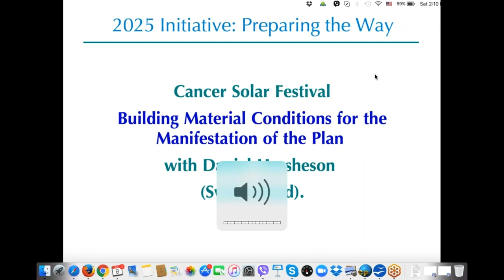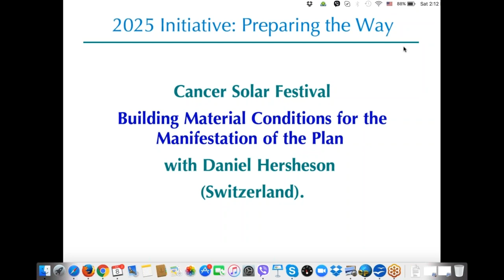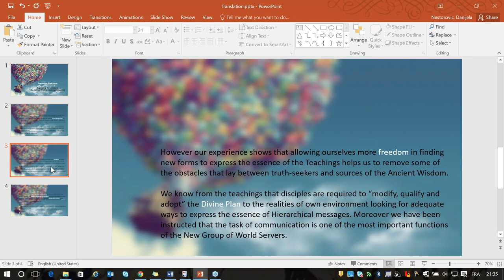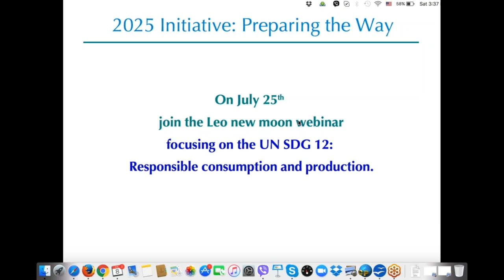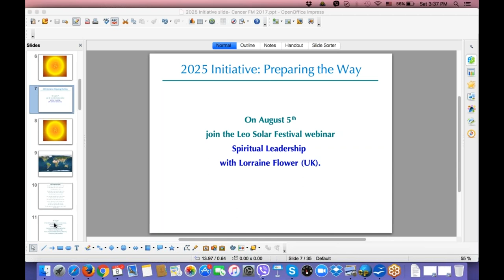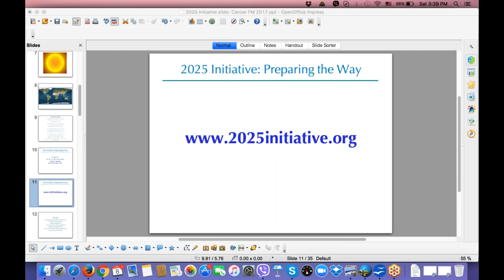2017 Cancer Solar Festival with Daniel Hersheson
"Building Material Conditions for the Manifestation of the Plan".

The great lesson which humanity must learn is that it can only attain harmony and peace when it has learned to function in accordance with the laws of the system in which we live and move and have our being. The history of humanity may be told in terms of its frustrated attempts at building enduring civilizations on the basis of human laws and principles not fit for this purpose. Today we can observe how nation states struggle to fulfill the material needs of the world population within a global economic system which has not been designed to achieve economic justice. Our world economic system is based on competition which means that the world's wealth necessarily gravitates to the winners in the system and the laws of inheritance ensure that wealth is accumulated within elite families from generation to generation.